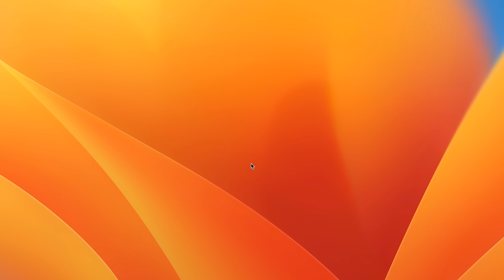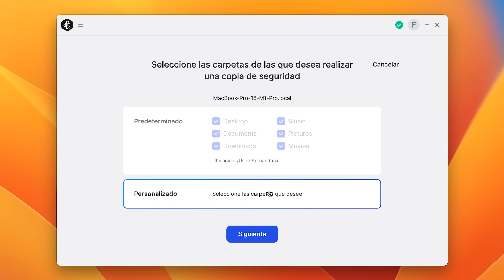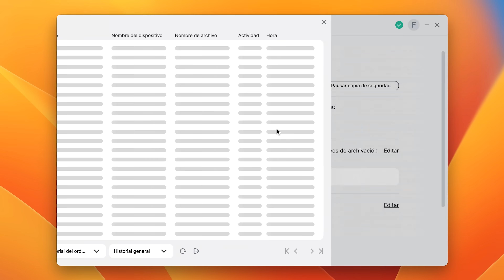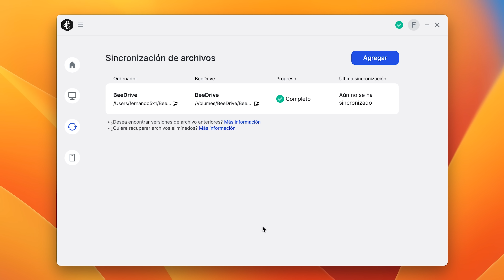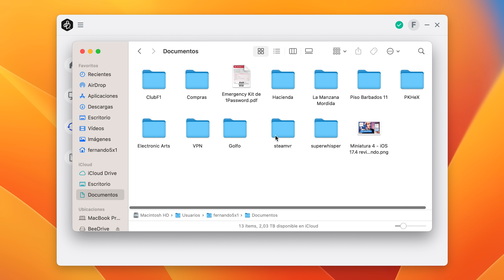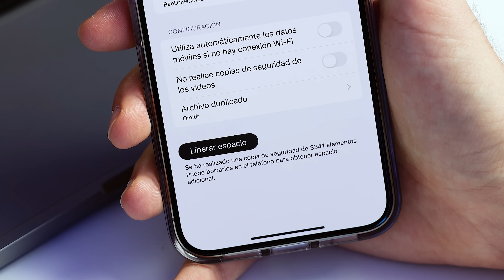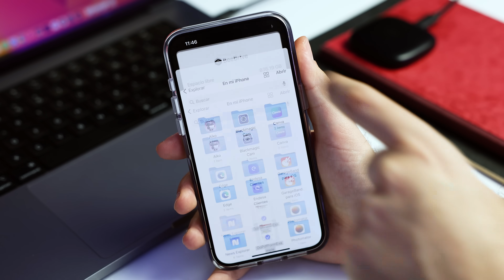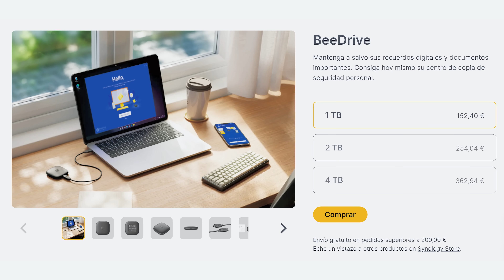BeeDrive: El único SSD externo que se sincroniza con tu Mac, iPhone y iPad al mismo tiempo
BeeDrive es un producto innovador de Synology que te ofrece una forma sencilla y eficiente de hacer copias de seguridad de tus archivos personales y fotos. BeeDrive es un centro de datos compacto que se sincroniza con tu ordenador, teléfono y tableta simultáneamente. Solo tienes que conectar BeeDrive a tu ordenador con un cable USB y seleccionar las carpetas que quieres proteger. BeeDrive hará copias de seguridad de todos los cambios en esas carpetas en tiempo real. También puedes hacer copias de seguridad de tus fotos y vídeos desde tu móvil o tableta usando la función BeeDrop. BeeDrive te garantiza la privacidad y propiedad de tus datos. En este video te enseño todas las ventajas de BeeDrive y cómo puedes usarlo para proteger tus datos.